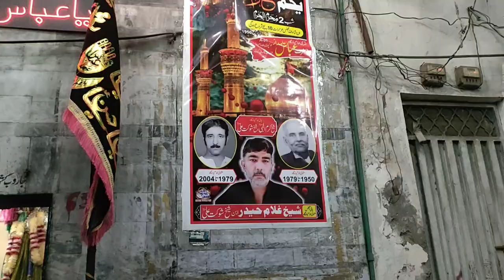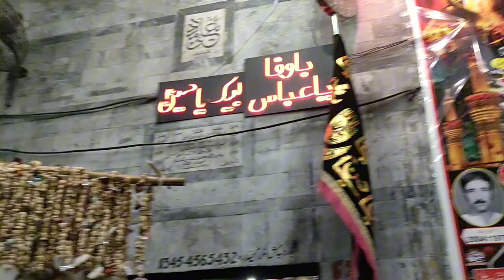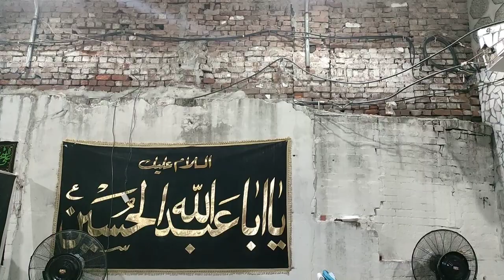5 Muharram markazi ziyarat androon sheher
5 Muharram markazi ziyarat androon sheher